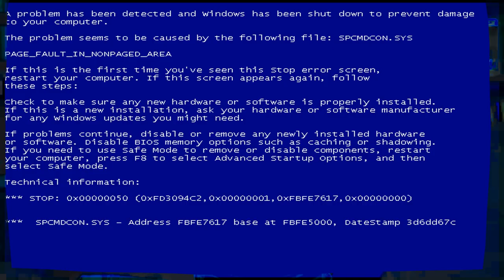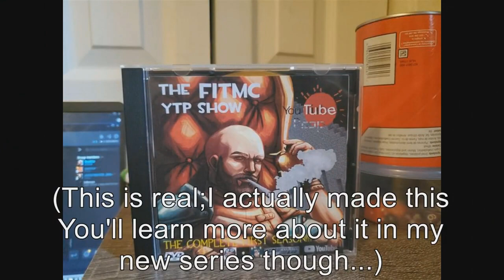AVGN Accidentally Overdoses On His Medication | S3E1 [YTP]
The Angry Video Game Nerd has unfortunately been forgetting his medication as of recently. He drowned, but other than that I can assure you that he is definitely doing alright and that he is in good shape and happy.

@DoomKid for not preventing me from stealing footage from his channel
@JamesNintendoNerd for letting this atrocity of a video happen
@Roebloz for creating the FitMC YTP DVD